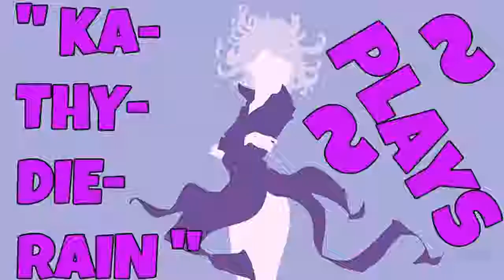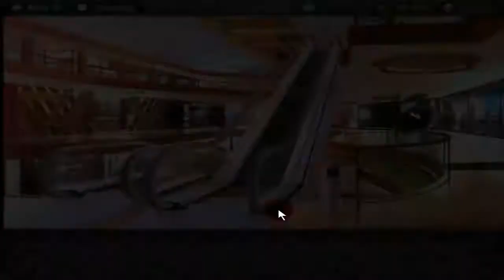" KaThyDieRain Plays ~ HuniePop Pc Part #35. Gameplay "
"* ABOVE *"

8 gorgeous girls each with their own personalities, preferences and style. (Rumor has it there are several secret characters to unlock as well!)

System Requirements HuniePop Uncensored:

OS: Windows XP+
Processor: 1.2 GHz
Memory: 2 GB RAM
Graphics: DirectX® 9 Compatible Graphics Card
DirectX: Version 9.0a
Hard Drive: 1 GB available space
Title: HuniePop
Genre: Indie, RPG, Simulation, Strategy
Developer: HuniePot
Publisher: HuniePot
Release Date: 19 Jan, 2015
Download Links HuniePop :